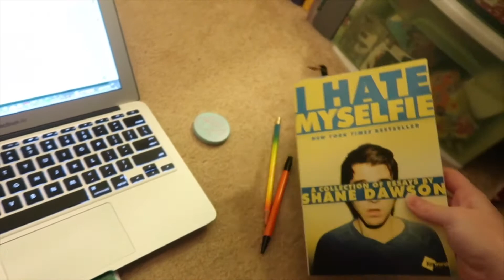The most boring vlog ever | Vlogmas 3, 4, & 5